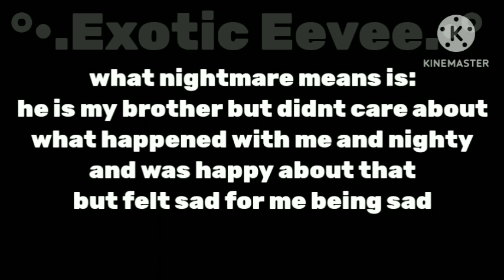I miss our group || FT: MTT and Night/Nootmare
What nightmare means at the end of the video. Music is Cupid

some of it is cut off but the end is: The mtt is just missing the prank team